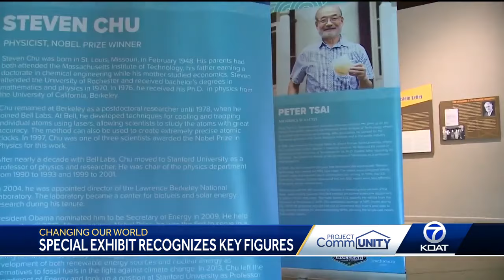Albuquerque museum highlights leaders in AAPI community